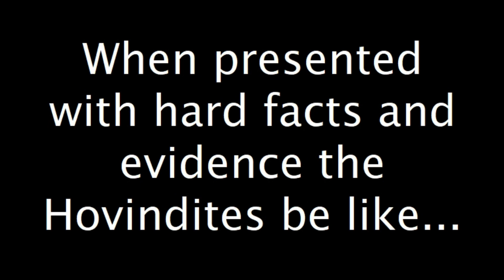Kent Hovind: This Is NOT Happening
Then by all means feel free to get your feet wet. Stupid Hovindites. @genesisbaptistchurch  @docdino